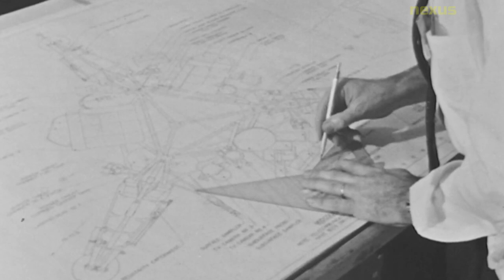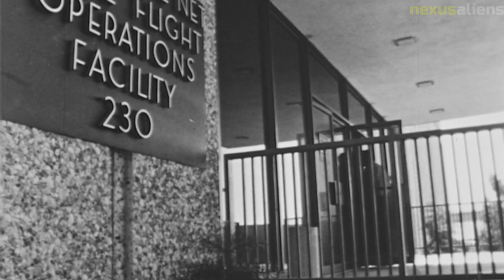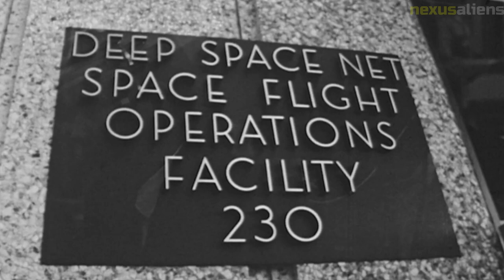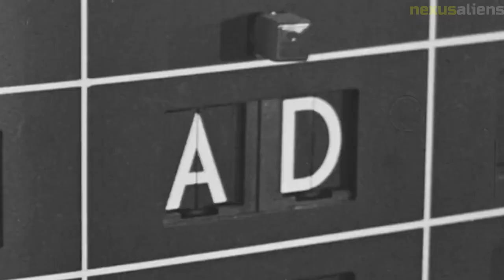Surveyor 2 A Pioneering Mission in Space Exploration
NASA's Surveyor 2 was an unmanned lunar mission that aimed to land on the Moon's surface and collect data about its geology, atmosphere, and magnetic field.

The spacecraft was launched on September 20, 1966, from Cape Canaveral in Florida, and it was intended to be the second in a series of seven Surveyor missions.

The spacecraft consisted of two main components: the spacecraft bus and the lunar lander.

The spacecraft bus contained the propulsion system, power supply, and communication equipment, while the lunar lander carried the scientific instruments and was designed to make a soft landing on the Moon.

The mission encountered a problem when the spacecraft entered into an unexpected spin during the mid-course correction.

The ground controllers lost communication with the spacecraft for about 30 minutes, but they were eventually able to regain control of it.

The incident caused the spacecraft to miss its intended landing site by about 35 kilometers.

Despite the problem during the mid-course correction, the spacecraft was able to enter into orbit around the Moon on September 23, 1966.

It remained in orbit for a few days before the lunar lander separated from the spacecraft bus and started its descent to the Moon's surface.

The lunar lander crashed on the Moon's surface on September 23, 1966, due to a malfunction in the altitude control system.

The spacecraft bus continued to orbit the Moon for a few more months before it finally crashed into the lunar surface on April 12, 1967.

Despite the failure of the mission, Surveyor 2 did make some significant contributions to our understanding of the Moon.

The spacecraft's cameras took high-resolution images of the lunar surface, which helped to identify potential landing sites for future missions.

The spacecraft also carried a seismometer, which was designed to measure the Moon's seismic activity.

Although the seismometer was lost when the lunar lander crashed, it was the first instrument of its kind to be sent to the Moon, and it paved the way for future missions that would study the Moon's interior.

Another scientific instrument carried by Surveyor 2 was the alpha-scattering instrument, which was designed to analyze the composition of the lunar soil.

Although the instrument was also lost in the crash, its design was used as a basis for similar instruments on later missions.

Surveyor 2 was also notable for being the first spacecraft to use a radar altimeter to determine its altitude above the lunar surface.

The instrument was able to provide precise measurements of the spacecraft's altitude, which was essential for the successful landing of future missions.

The failure of Surveyor 2 was a setback for NASA's lunar program, but it did not deter the agency from continuing its exploration of the Moon.

The lessons learned from the mission helped to inform future missions, including the successful Apollo landings.